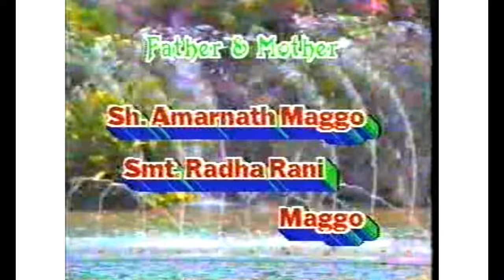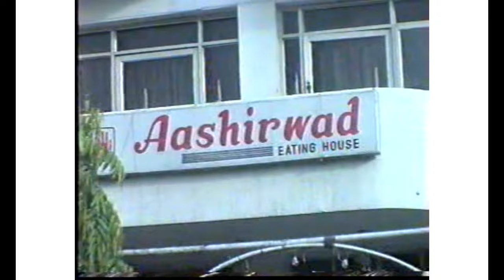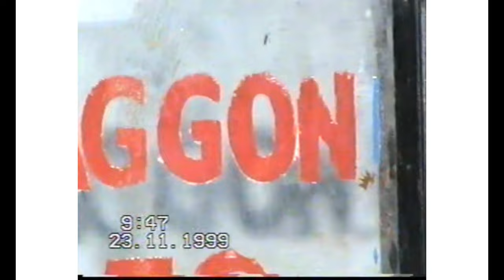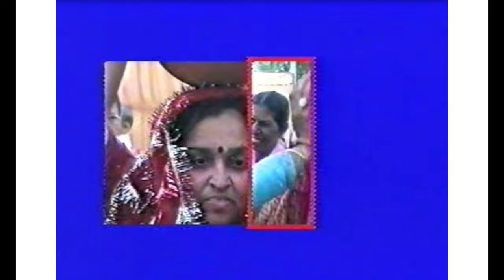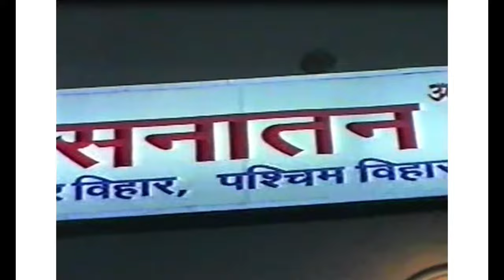Our Wedding Vlog 1999 4K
Our Ring Ceremony, Mehndi & Wedding 21081999 & 24111999